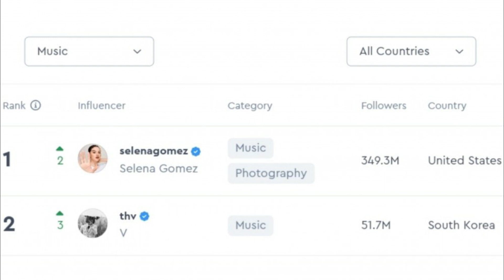BTS's Taehyung joins Selena Gomez as Instagram's top music influencer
Hello Champions
According to HypeAuditor (one of the popular sites for Instagram analytics), BTS member Taehyung is currently the top music influencer on Instagram, following pop sensation Selena Gomez.